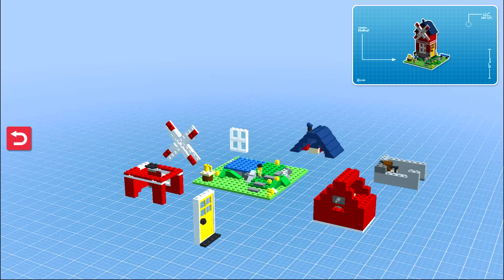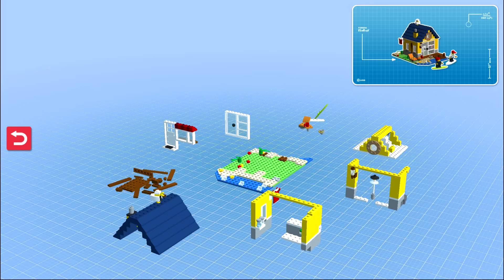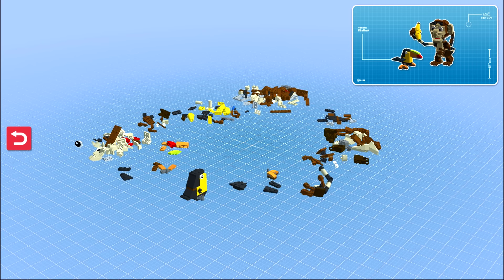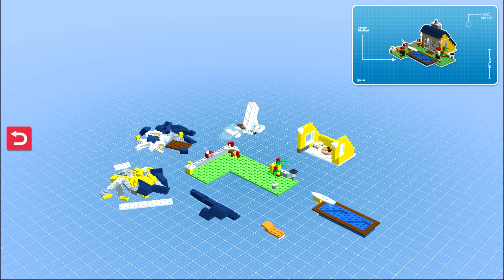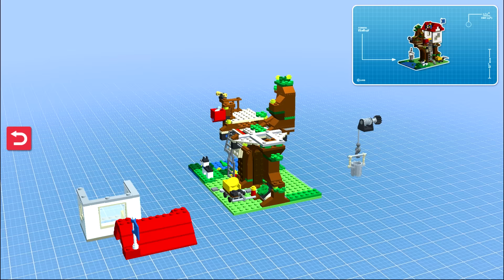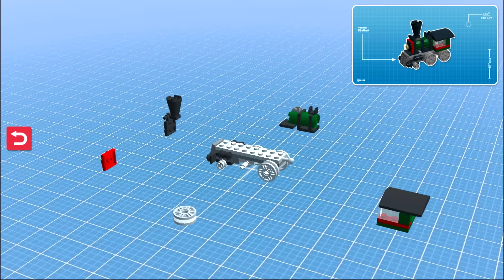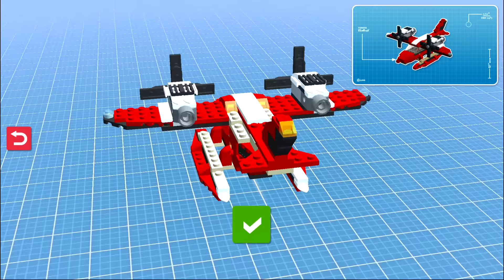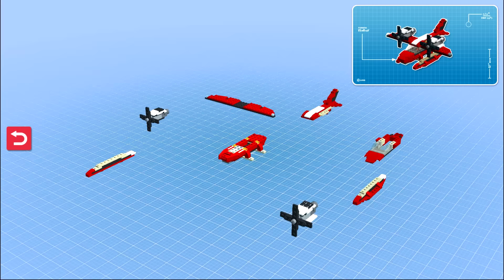LEGO Creator Islands part 1 | Eftsei Gaming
Create your own world on LEGO® Creator Islands – a fun, free building simulator game for boys and girls! Explore, build and play on different, exotic islands with LEGO Creator sets that you assemble and use on the islands.
Build your favorite LEGO Creator houses and cool vehicles like off-road trucks, planes and boats, collecting bricks with each build to unlock more funny and clever 3-in-1 models, travel to new islands and meet the minifigures, monkeys, rabbits, cats and other adorable creatures living there.
Visit the different islands again and again to rebuild them in new and fun ways and have a lot of exciting adventures.

Feature List:
- BUILD, PLAY and EXPLORE with your favorite 3-in-1 LEGO Creator sets.
- DISCOVER islands crammed with fun building activities.
- EARN bricks to UNLOCK new islands, adventures and models.
- COMPLETE special micro-build missions.
- REBUILD each 3-in-1 model into fun new designs.
- EXPERIENCE the thrill of real brick building.
- EXPAND your islands and save up to three games per device.